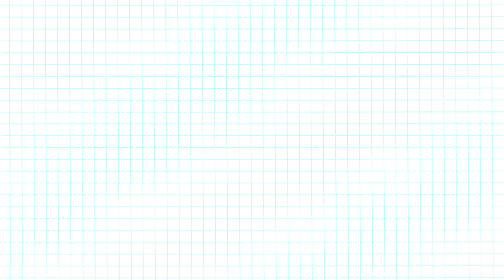Biology 🧫 Project Border Design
Maths Project Border Design | Project Design | Front page design | Project Border Design |

You can also watch following in my channel :
Birthday Card